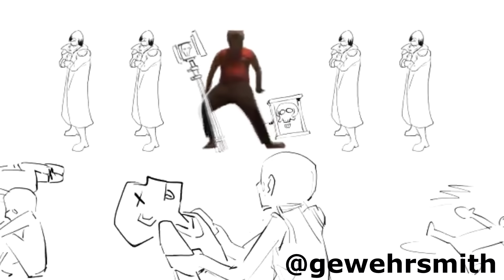JAGHATAI KHAN: OVERLOOKED, MISUNDERSTOOD, AWESOME | Warhammer 40k Lore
Jaghatai Khan (pronounced Jagg-a-tie KAAN), also known as "The Great Khan," "the Khagan" and the "Warhawk," was the primarch of the V Legion of Space Marines, the White Scars, who led them through the years of the Great Crusade and the Horus Heresy.

Jaghatai fought alongside his White Scars for another 70 standard years following the end of the Heresy, eventually disappearing in 084.M31 into a region of space known as the Maelstrom, a large Warp rift in the Ultima Segmentum that is a smaller counterpart of the Eye of Terror.